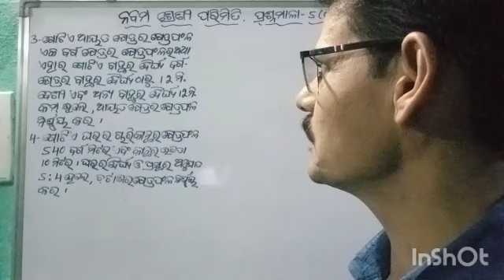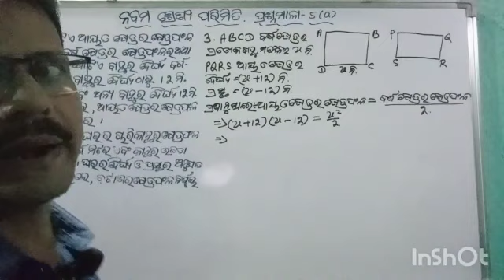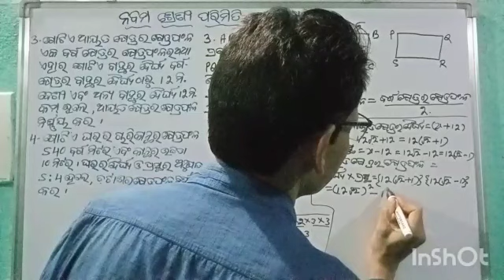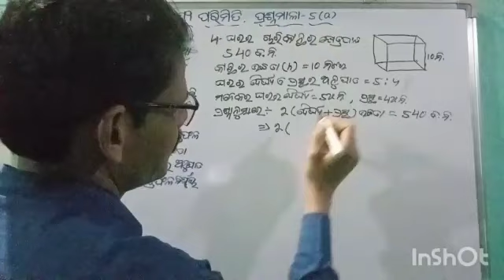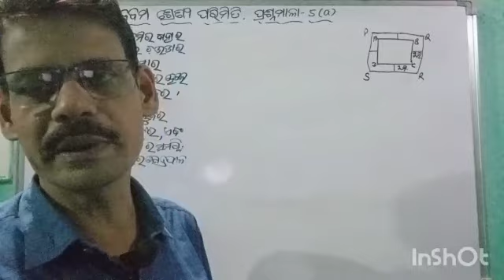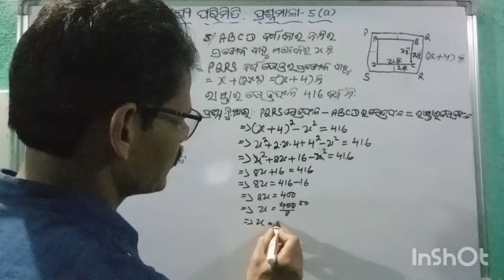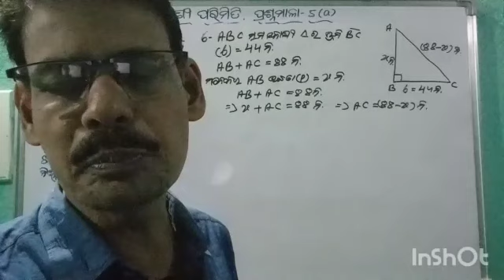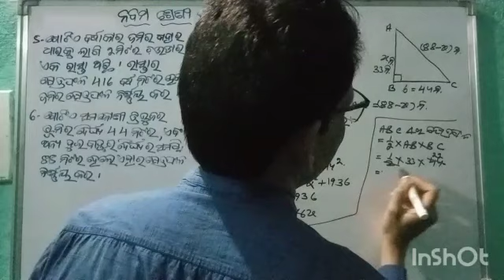class 9 parimiti 5a | exercise 5a | mensuration | odia medium | class 9 geometry chapter 5 | ପରିମିତି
class 9 parimiti 5a
Class 9 mensuration formulas
9th Class mensuration formula in odia
Class 9 mensuration all formulas
Class 9 mensuration all formula
9th Class mensuration formula
Class 9th mensuration all formulas
9th Class parimiti sutra
mensuration class 9 herons formula
Class ix mensuration odia medium
9th class mensuration 5a
Class 9 mensuration 5a
Class 9th mensuration exercise 5a
9th Class mensuration 5a question answer
9th Class parimiti exercise 5a
9th Class parimiti 5a

Hi Students Welcome to Saraswati Maths Education YouTube channel.